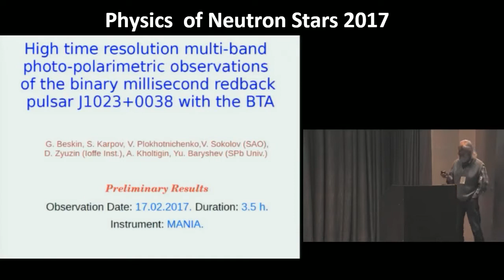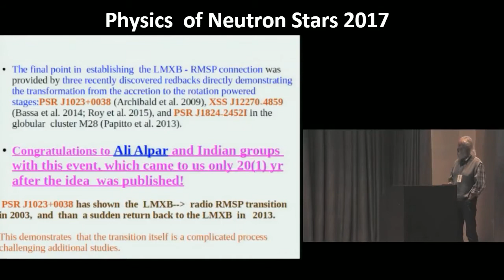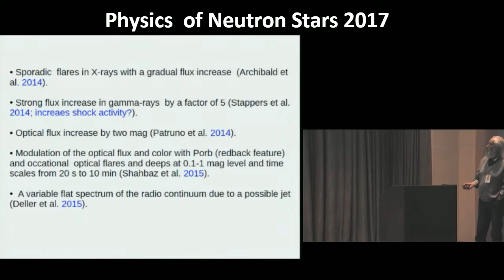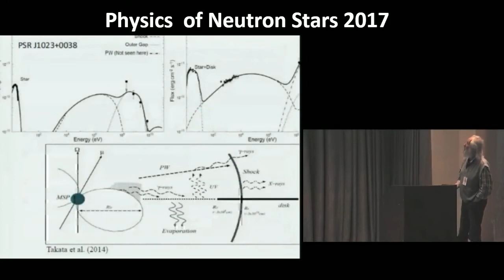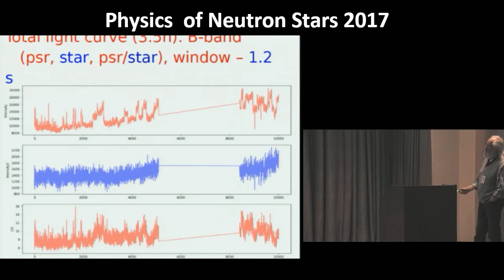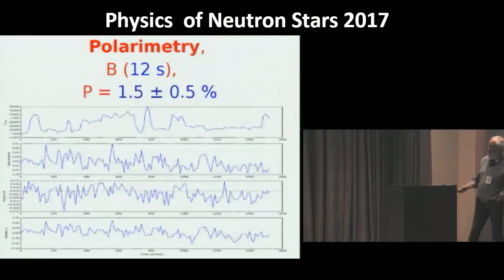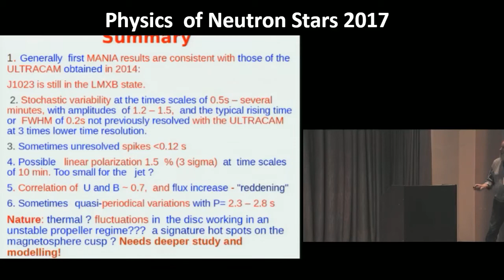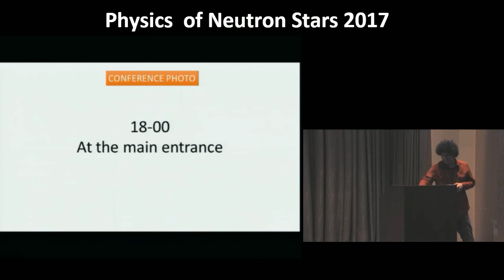Physics of Neutron Stars 2017